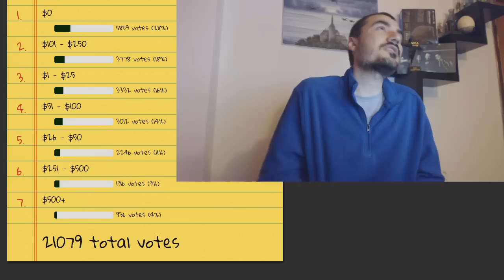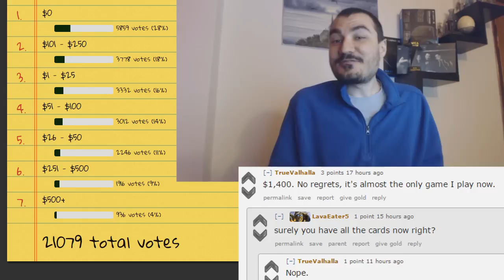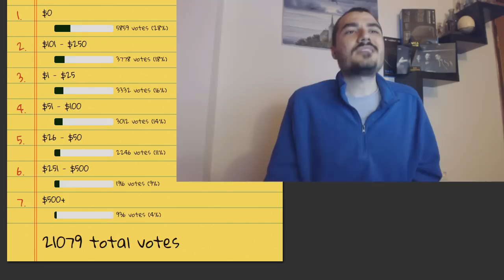[Hearthstone] How Much Does HS Cost?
Thoughts and review of how much money goes in and out of Hearthstone.